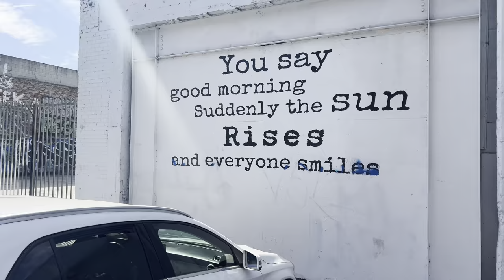Inside THE DODGERS PARADE with Hood Stocks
CHOP CITY ON THE BEATS‼️